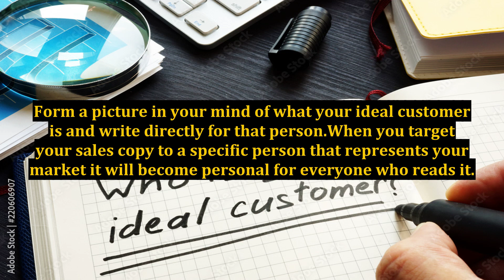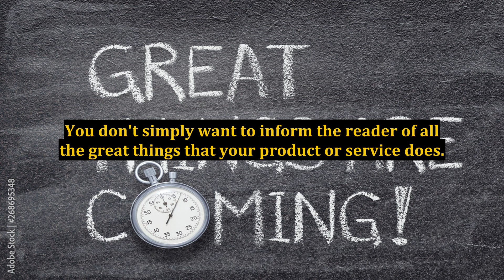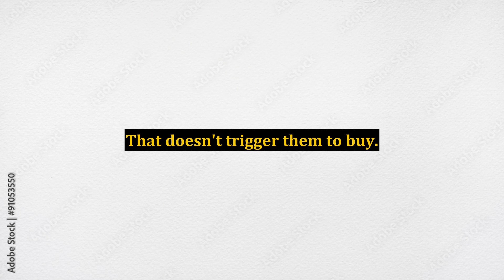3 Vital Tips for Creating Killer Sales Copy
3 Vital Tips for Creating Killer Sales Copy